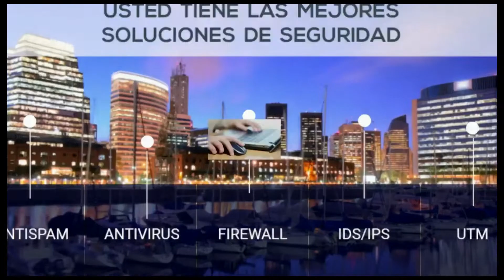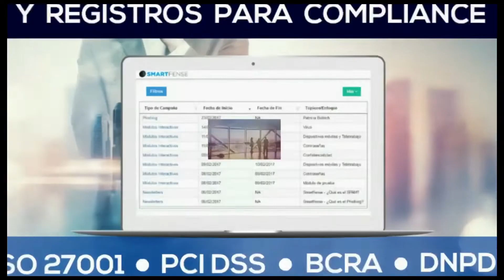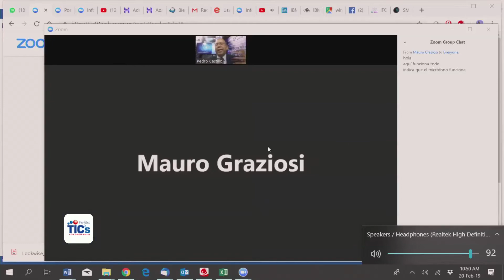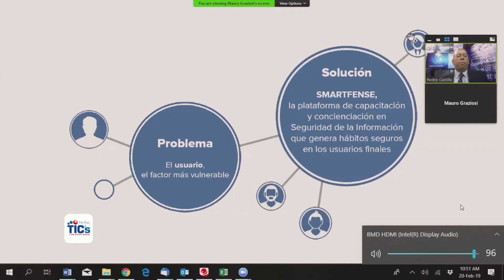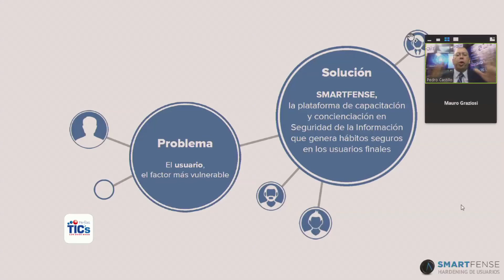PERFILES TIC - CIBERSEGURIDAD TV 21 FEBRERO 2019